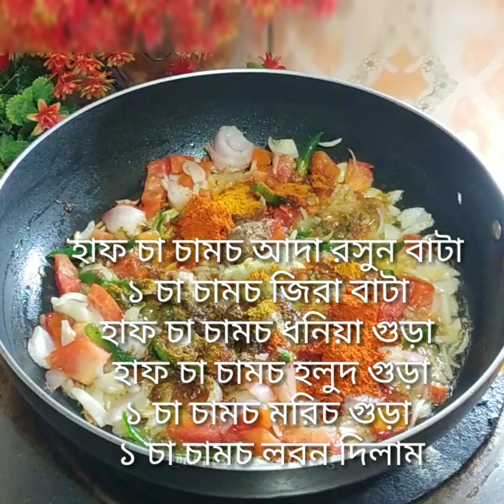এভাবে ডিম রান্না করলে সবাই অনেক পছন্দ করবে।egg curry recipe। egg recipe।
এভাবে ডিম রান্না করলে সবাই অনেক  পছন্দ করবে ।egg curry recipe। egg recipe। ‎@Rinu's vlog & cooking

egg recipe । egg curry recipe। How to cook egg curry। egg item।
bangla cooking recipe।  bengali cooking recipes। bengali cooking video। village cooking। cooking videos for kids।cooking videos asmr।cooking video meme।village cooking channel।food। cooking recipes easy। cooking recipes in hindi।recipes। cooking how to cook।cooking channels on youtube।village food। Recipe।

আর নতুন ভিডিও পেতে বেল বাটনে ক্লিক করে রাখবেন।আপনাদের মূল্যবান মন্তব্য করতে ভুলবেন না। ধন্যবাদ❤️
আমাদের পেজ টি থেকে ঘুরে আসার আমন্ত্রন রইল

If you like my video then pls like my video.

Any entity or individual must not be used any content of this site without written permission. Legal action will be taken against those who will violate the copyright of the following material presented.
That's All. !

___Thank You___

Misty doi ice cream /home made ice cream

Homemade wrappers for crispy and crunchy samosa, rolls from one dough

If you have some potatoes try this crispy snacks.

Sour yogurt paratha recipe। espeical soft paratha recipe।

🔴Pine apple pudding🔴
No bake pineapple pudding without gelatine.
Easy and delicious dessert.

💕 WATER MELON PUDDING 💕
No egg  No gelatine No agar agar.
So easy and yummy dessert
Only one ingredients.

Custard sharbat///।summer drinks

💕 Strawberry vanilla mix flavour ice cream, easy and delicious

4 types raw mango pickle 😋😋

Super shop style frozzen roti /flat bread.

📌📌 Raw mango jelly 😍😍
No gelatine No agar agar powder No corn flour‼️only 2 ingredients.

🔴Especial super soft paratha With frozzen Process

Lemon cake recipe refreshing and yummy to eat😋

🔴 Super soft milk paratha /chapati/flat bread, so easy to make 😊

If you have potato and flour try this yummy

Kulfi malai ice cream recipe

🔴Stuffed mango kulfi/ice cream 🔴